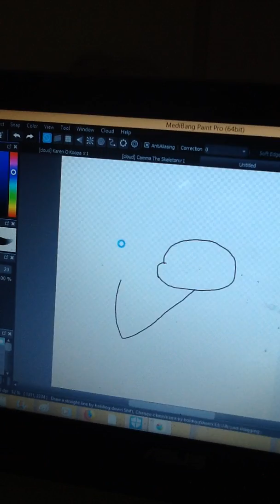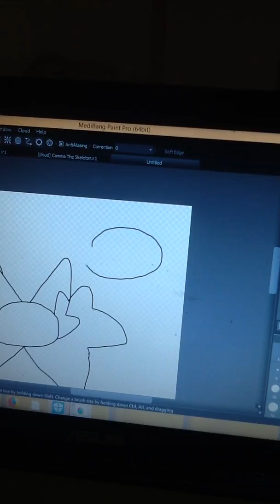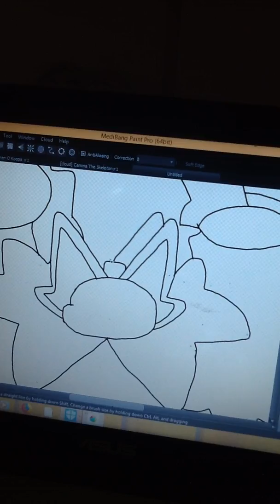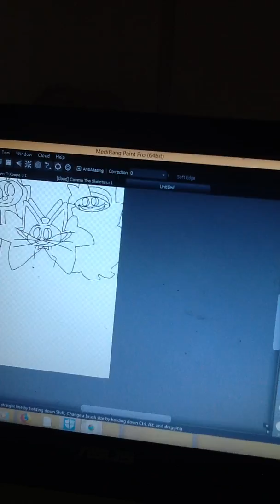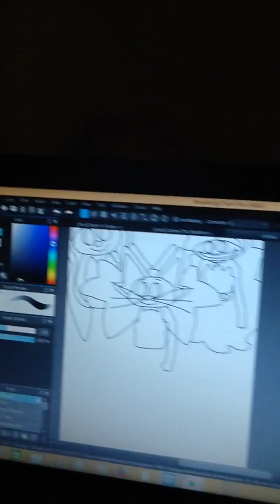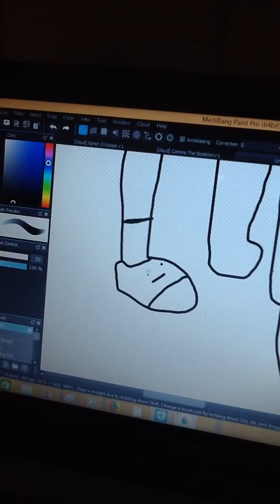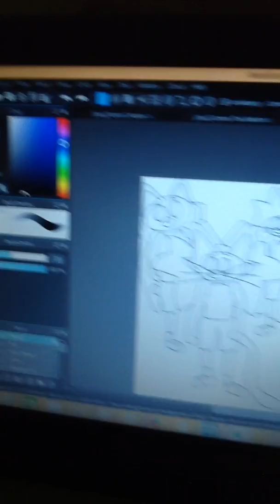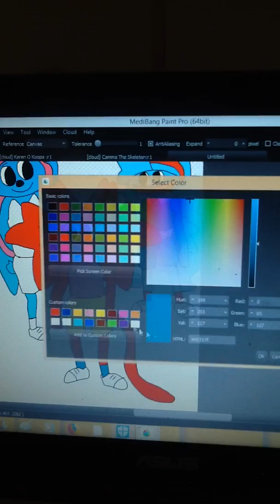Merderllan Sisters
Merderllan Sisters it takes 12 minutes of drawing them on my iPad Ana Katie and Samantha my three characters that I created Ana Katie and Samantha belong to me (C)brittanytaylo95